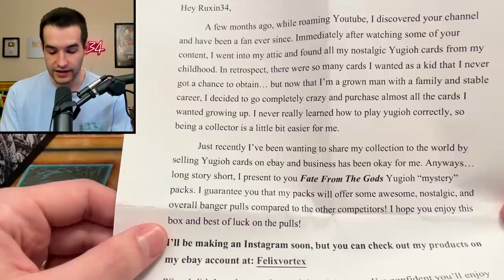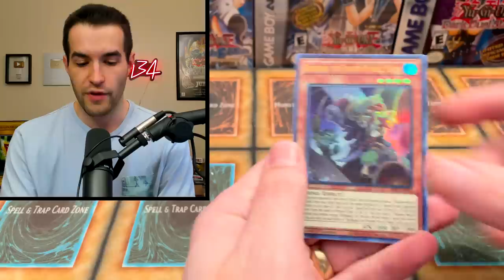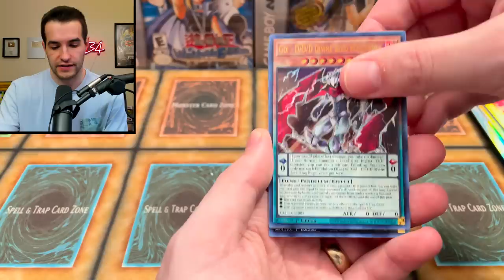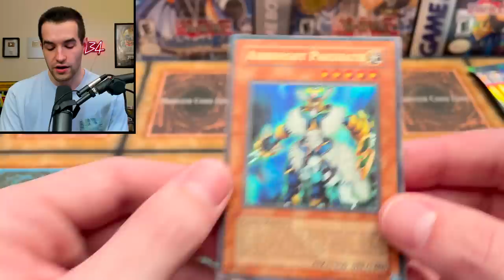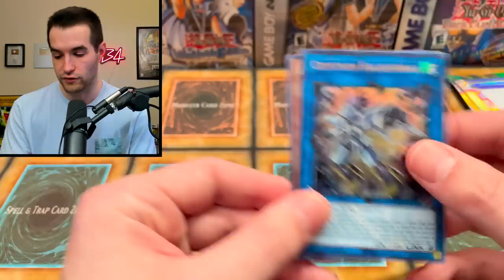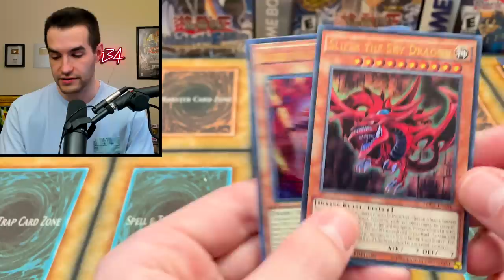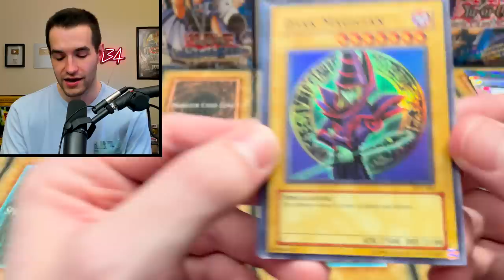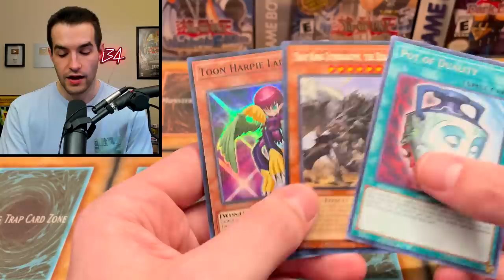I Opened A CUSTOM Mystery Box.. Was It Worth It?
➤TCGPlayer Link!